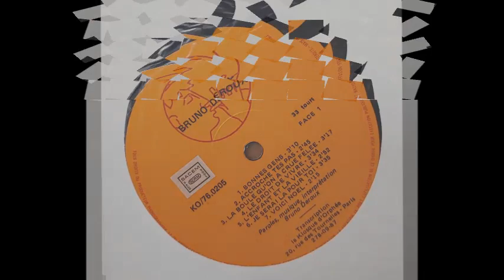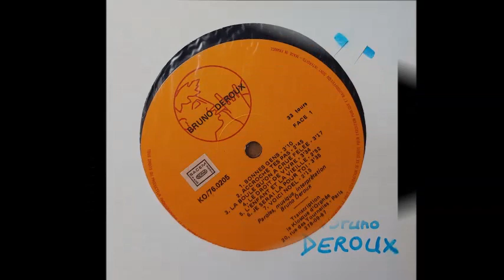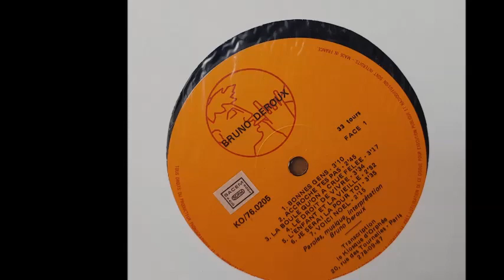Bruno Deroux - A. Bonnes Gens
Bruno Deroux - 1976 Bruno Deroux(Le Kiosque d'Orphee)

The faint sadness meets the simple and neat guitar, creating beauty. I really like British folk and I feel that way in music. It's a cool album.